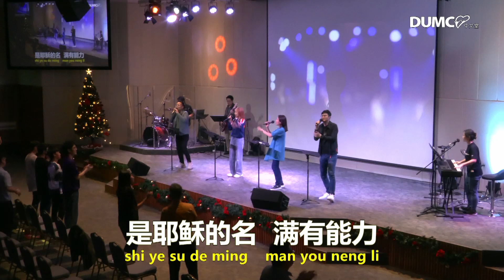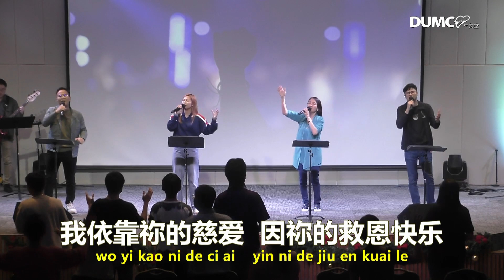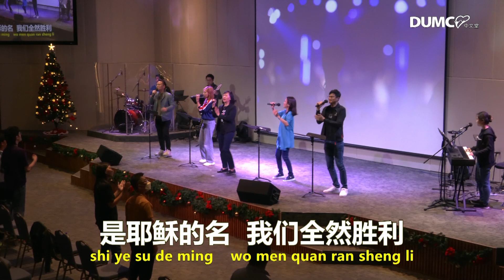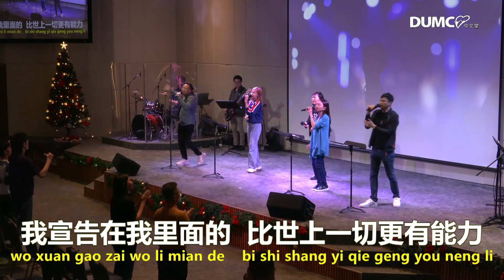19/12/2023 祷告会【信心】讲员：伊美牧师 (翻译：玉梅传道)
20231219 祷告会敬拜：

曲名：是耶稣的名 We Lift Up Your Name (It's Jesus)
词：游智婷 Sandy Yu    曲：陈麒安 Andy Chen

曲名：满有能力 I Am Strengthened In Him
词：郑懋柔 Tiffany M. Cheng    曲：游智婷 Sandy Yu

曲名：我愿降服 Here I Bow
词/曲：Brian Johnson, Jason Ingram, Jenn Johnson, Jonas Myrin, Matt Redman

曲名：奇異恩典｜Amazing Grace（My Chains Are Gone）
词/曲：Chris Tomlin | John Newton | Louie Giglio
CCLI：4768151